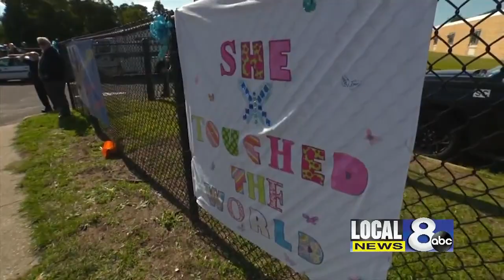The hunt for Brian Laundrie